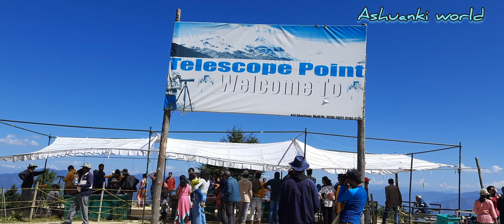Shimla Manali Tour Guide | Solang Valley | Rothang Pass | All Details | Budget Tour Plan Under 10K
In this video we discussed all details about shimla manali tour.
how to travel cheap and good also.
hirimba debi temple.
mall road.
paragliding.
rope way.
himachal travel video.
parvati valley.
atul tunnel.
best time at travel shimla manali.
kasol manikaran.